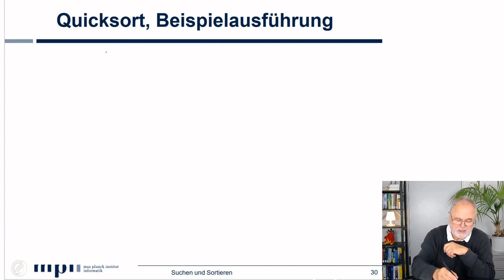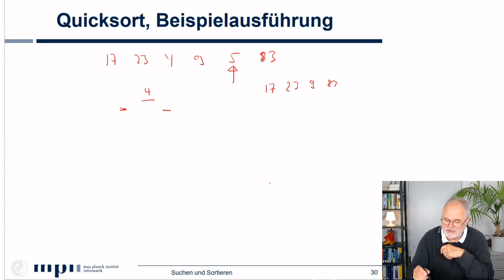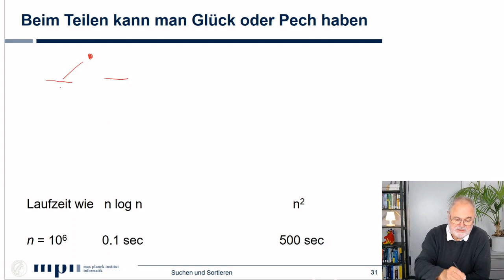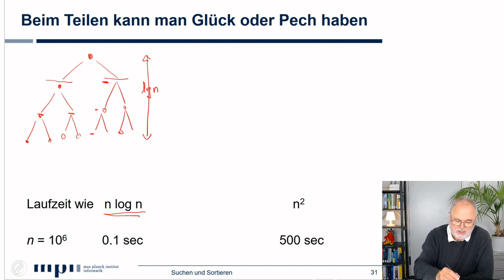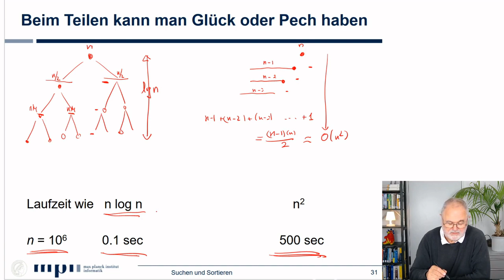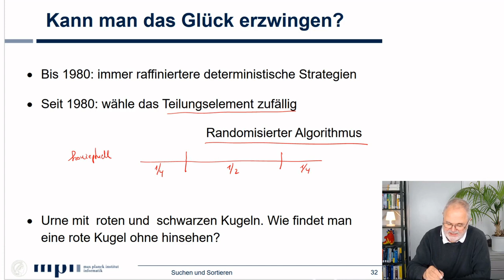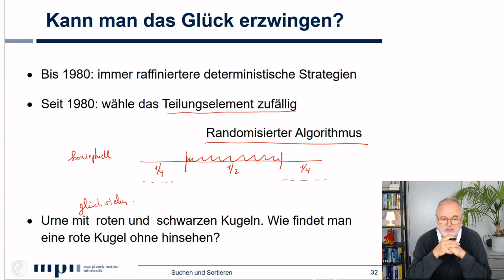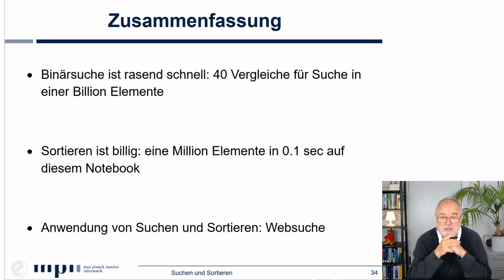Quicksort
Unser zweites Sortierverfahren, ein Beispiel für Teile und Beherrsche.